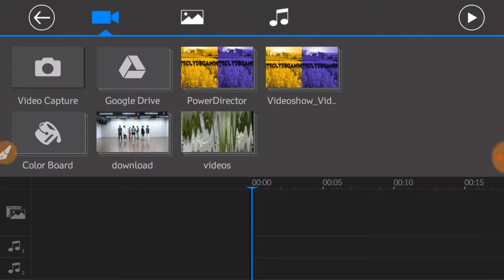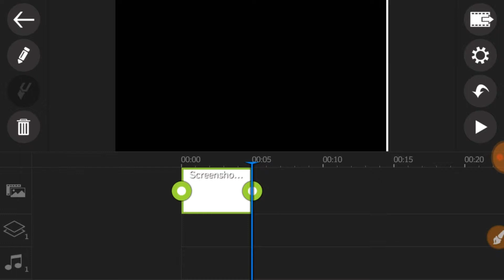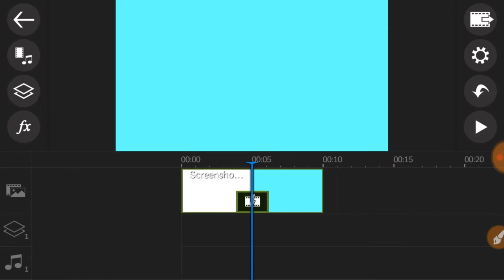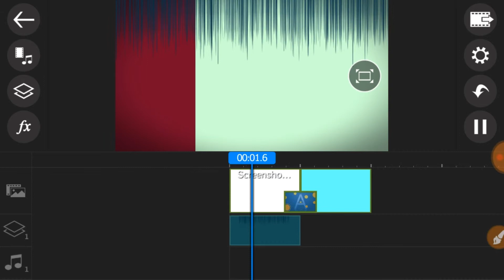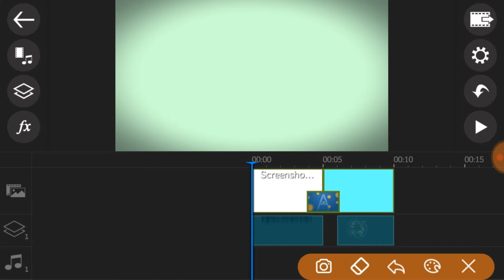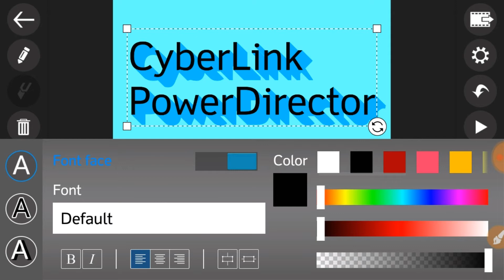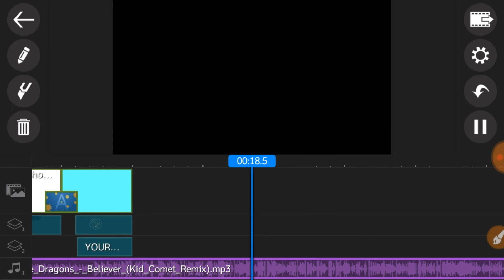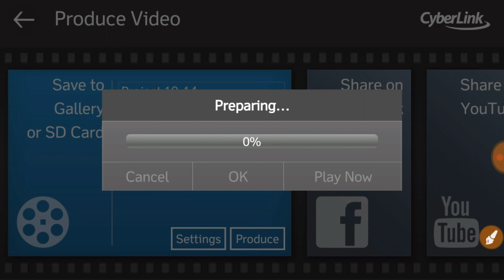Tutorial: How to make an Intro in Android |CYBERLINK POWER DIRECTOR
HEY GUYS TODAY I'M NOT GAMING I'M MAKING AN INTRO👍